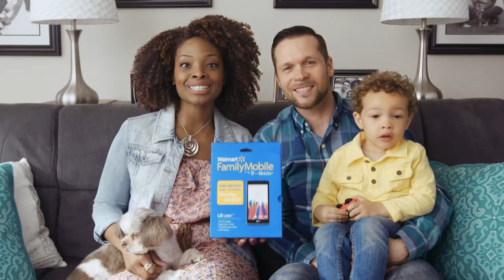Walmart TV Commercial | GabeBabeTV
✰ This is for the peeps that haven't seen our commercial on TV! Special thanks to Walmart for the opportunity :-)
✰ Under Couch Conversation!! (Previous Vlog) -

Thank you so much for taking the time to watch GabeBabeTV!! We're a fun and energetic family, trying to show the world what love is all about!